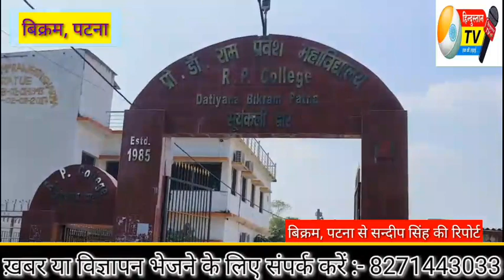बिक्रम, पटना में हुआ जनसंवाद कार्यक्रम का आयोजन